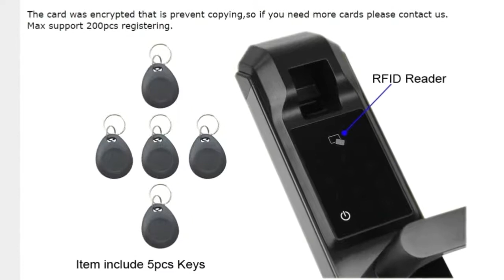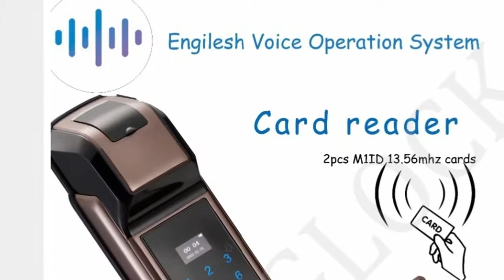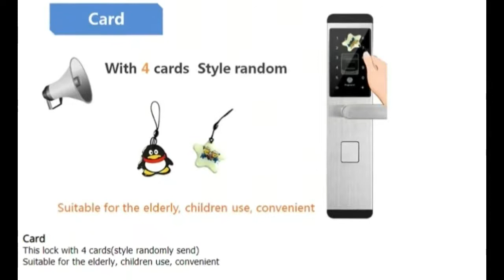Meilleur 5 système de verrouillage de porte numérique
Vérifiez les détails du produit et les prix, cliquez sur le lien fourni ...

LACHCO Smartphone Bluetooth Serrure De Porte APP Combinaison, Code Écran Tactile Clavier Mot De Passe Smart Serrure Électronique De Porte L18003AP

Serrure de porte électronique de sécurité PINEWORLD, serrure à écran tactile intelligent APP WIFI, pêne dormant du clavier à code numérique pour l'appartement de l'hôtel à la maison

RAYKUBE Biométrique D'empreinte Digitale Serrure De Porte Intelligent Serrure Électronique Vérification D'empreinte Digitale Avec Mot De Passe & RFID Déverrouiller R-FZ3

Sécurité serrure de porte électronique d'empreinte digitale combinaison sans clé numérique clavier combinaison M1 carte clé entrée intelligente pour le bureau à domicile

# 5
Carte de clé de mot de passe d'empreinte digitale de serrure d'empreinte digitale numérique 4 en 1 serrure Serrures de porte intelligentes électroniques pour Home Office

merci de regarder cette vidéo est utile.